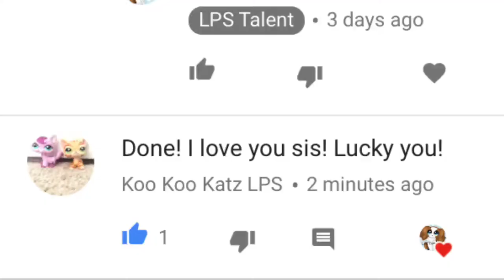LPS | BLOOPERS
I was so bored so I decided to make a random lps video! Also I'm posting a trading video with Bengalpetshops tv tomorrow :3